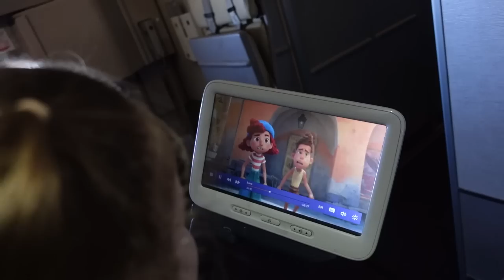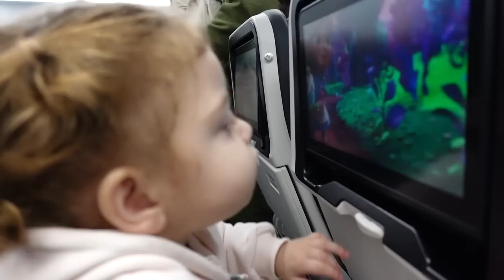დაბრუნება საქართველოში 4 წლის შემდეგ | natia mua